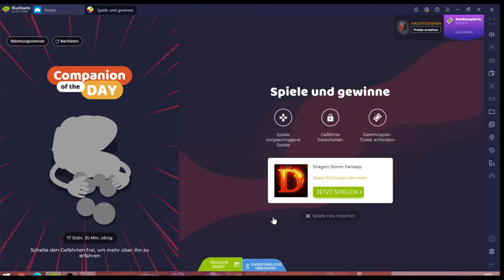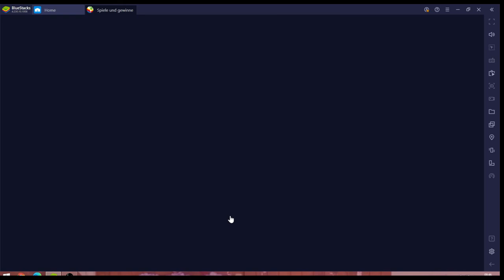Dragon Storm Fantasy #01.10 JndT (BlueStacks)